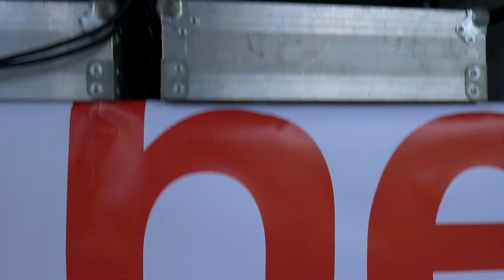NAGYOK A KICSIKÉRT FESZTIVÁL 2019 (Mood Video) - music by SMiTHMUSiX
A Nagyok a Kicsikért Fesztivál keretein belül idén is, mint minden évben a székesfehérvári Szent György kórháznak segítettünk. A 2019-es évben a kórház Gyermek Osztályának, azaz a Fejér Megye Gyermekeiért Alapítványnak szerveztünk gyűjtést a május 11-én, szombaton a székesfehérvári Halesz parkban, mint Bajnok Predátor Boksz Sportegyesület. A rendezvényen lezajlott a HSMA-PRÉMIUM Strongman Crossover OB erősember verseny, illetve fellépet Dj REVOLUTION, RICO & MISS MOOD, CURTIS, és SUB BASS MONSTER.